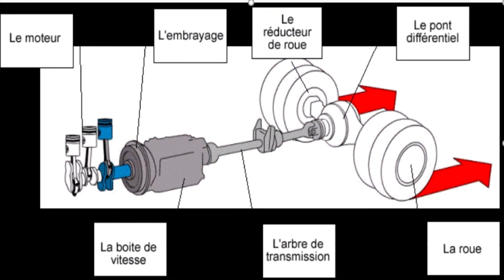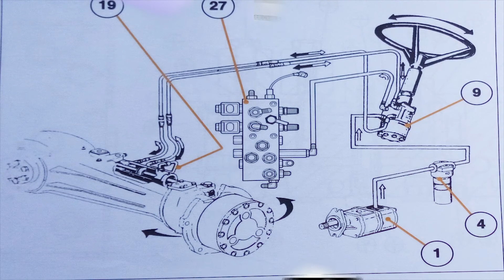VIDEO SUR LES ELEMENTS DU TRACTEUR AGRICOLE😍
BONJOUR LES MACHINISTES😊
Dans cette vidéo, je présente un par un les organes principaux qui constituent le tracteur agricole et leur rôle sur le tracteur: le moteur, l'embrayage, la boite de vitesses, le couple conique...
je vous laisse donc découvrir avec plaisir dans la vidéos 🤗
bon visionnage!